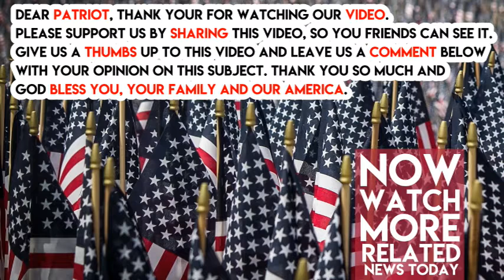Miley Cyrus Makes Billy Ray Hang Head In Shame With Outfit She Wore On SNL Last Night Pic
Miley Cyrus went on Saturday Night Live last night and Billy Ray was hoping she would not attack President Trump again.

He supports his daughter because he is a good father but must tell her privately that bashing Trump is not good for her career.

Or he should. Billy knows celebrities need to keep their mouths shut when it comes to politics.

Most don’t listen but last night Miley did. She did not bash Trump. The same cannot be said for the rest of the cast.

They trotted out the old standby Alec Baldwin to bash Trump and went after Mike Pence and Paul Manafort.

Really not a good look for them. And speaking of bad looks, what Miley wore during one sketch made Billy Ray hang his head in shame as if to say Miley, why do you have to revert to your bratty past?

Grow up already. We all have growing pains and we are forgiven for our past transgressions as long as we learn from them.

It seems Miley has not.

Source: NBC screenshot

Source: NBC

Source: NBC

Share if you think it is time Miley grew up.